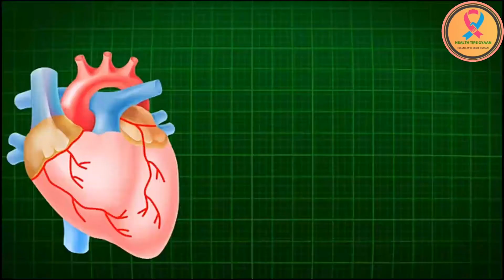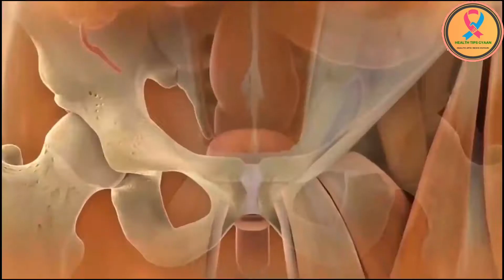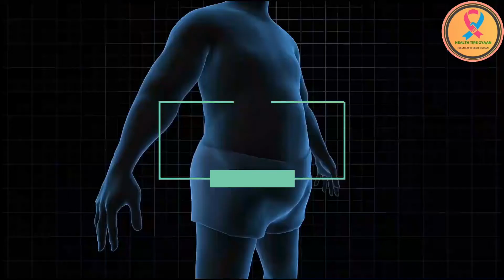क्या आप पेट की चर्बी कम करना चाहते है? तो सुबह उठते ही इन 3 में से 1 काम जरुर करे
हमारे शरीर का वजन (weight) बढ़ जाना अथार्त – मोटापा (obesity) या पेट की चर्बी । यह मोटापा जहाँ एक और देखने में बुरा लगता है वहीँ दूसरी ओर व्यक्ति के स्वास्थ्य (health) को भी बुरी तरह से प्रभावित (effect) करता है । आजकल बाजार में मोटापा (obesity) कम करने की भी दवाईयॉ (medicines) उपलब्ध है परन्तु वास्तविक रूप में ये दवाएं (medicines) सीमित समय (limited time) के लिए प्रभावित करती है और स्वास्थ्य (health) पर भी बुरा प्रभाव (effect) डालती है ।

इसलिए आज हम आपको 3 ऐसे काम के बारे में बताने वाले है. जिनमे से अगर आप लोग 1 काम को भी रेगुलर कर लेते है तो आपका वजन 100% कम हो जायेगा.

कुछ भी खा लो वजन नही बढेगा बस अपनाये ये 5 टिप्स | 5 Weight Loss Tips In Hindi

30 दिनों तक चिया बीज का सेवन करने से शरीर में क्या होता है? | Chia Seeds Benefits In Hindi

Microphone Use BOYA Wireless Microphone

Headphones Sennheiser PC 3 Headphone